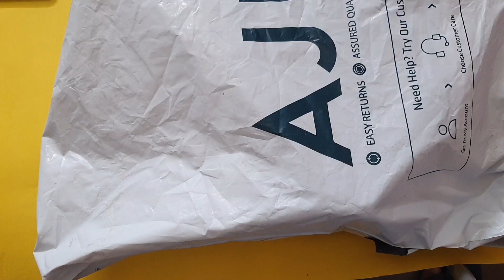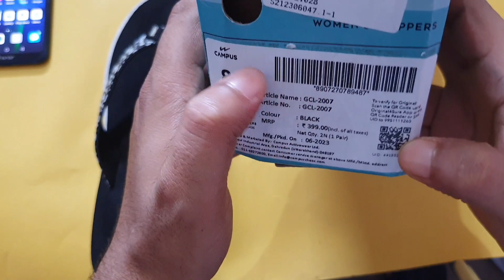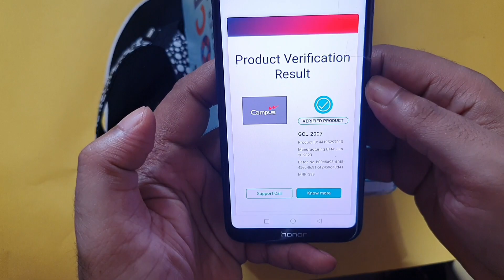How do I check the originality of any online purchased product ...?